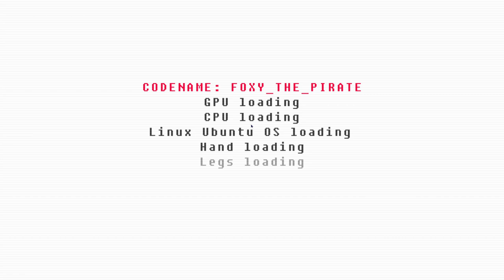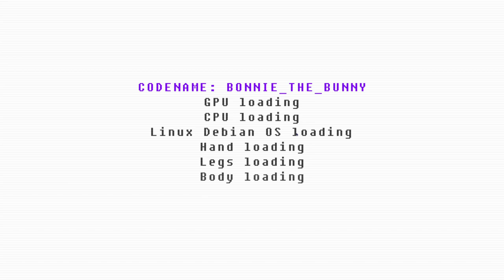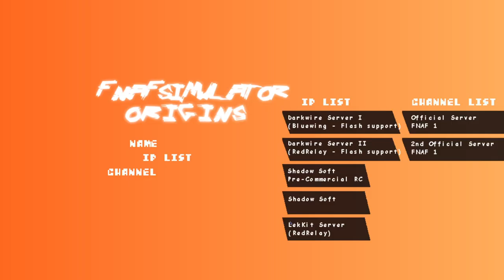FNAF Simulator Origins